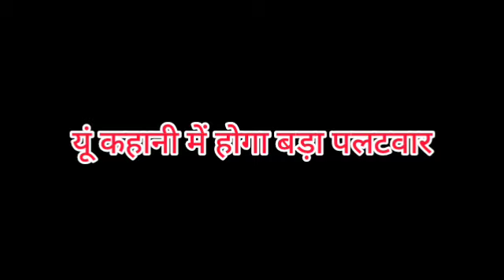BHAGYA LAKSHMI || OMG !! LAKSHMI को ऐसे बेइज्जत कर, RISHI जड़ेगा MALISHKA को करारा तमाचा..